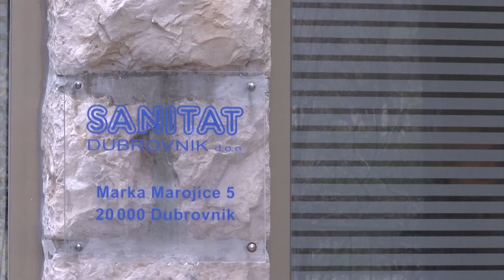PULS gost TOMISLAV TABAK 27.3.2018.